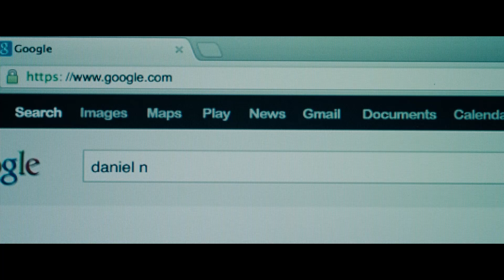Man Tricked Into Sleeping With His Own Daughter for Revenge | Movie Recap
Obsessed with vengeance, a man sets out to find out why he was kidnapped and locked into solitary confinement for twenty years without reason.

Oldboy is a 2013 neo-noir action thriller remake directed by Spike Lee and written by Mark Protosevich.